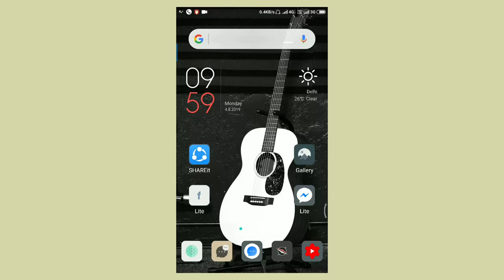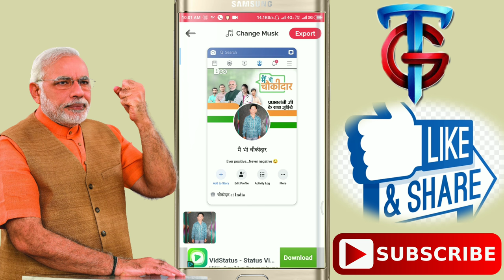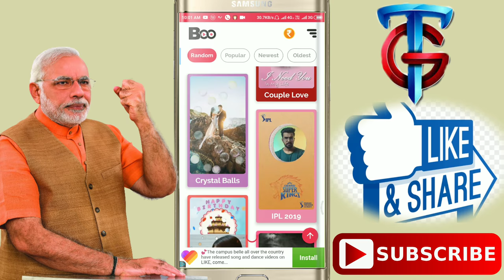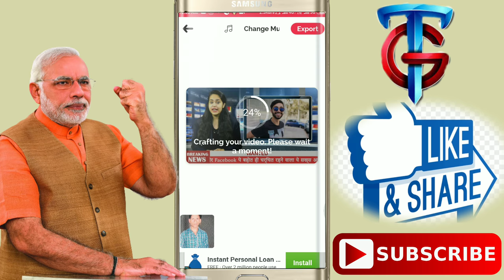इस App के साथ बने मोदी जी की तरह आप भी चौकीदार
App link👇

Create awesome video status using this app!